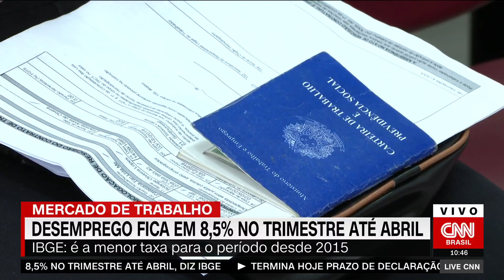Desemprego fica em 8,5% no trimestre até abril, menor taxa para o período desde 2015 | LIVE CNN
A taxa de desemprego no Brasil caiu para 8,5% no trimestre terminado em abril. É a menor para o período desde 2015. Os dados são da Pesquisa Nacional por Amostra de Domicílios (PNAD). De acordo com o IBGE, nove milhões e 100 mil pessoas estão desocupadas no país.